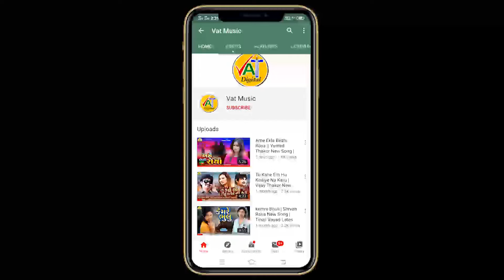Chhupaine Prem Karyo Jaher Ma Chhodi Gai | Jagdish Rajput New Song | Vivek Prajapati Gujarati 2020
Song : Chhupaine Prem Karyo Jaher Ma Chhodi Gai
Singer : Jagdish Rajput
Lyrics : Vivek Prajapati
Recording : Mastar Studio - Anad (Rajesh Parmar)
Produced By : MAARSS MOVIES AND MUSIC
Music Label : Jhankar Music